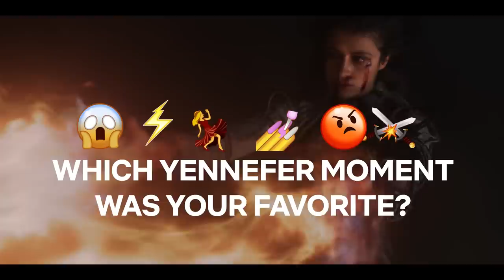The Best of Yennefer From The Witcher -- By Emoji! | Netflix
We use emojis to look back at some of the most memorable moments of the greatest zero-to-hero story in all of Nilfgaard ... Yennefer of Vengerberg from “The Witcher.” What were some of your favorite Yen moments? Let us know down in the comments.

Geralt of Rivia, a mutated monster-hunter for hire, journeys toward his destiny in a turbulent world where people often prove more wicked than beasts.